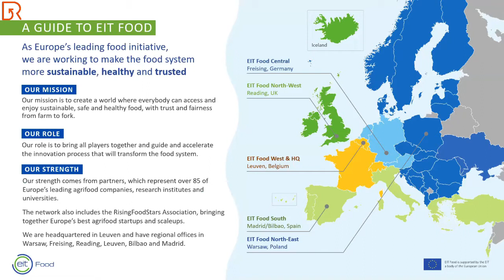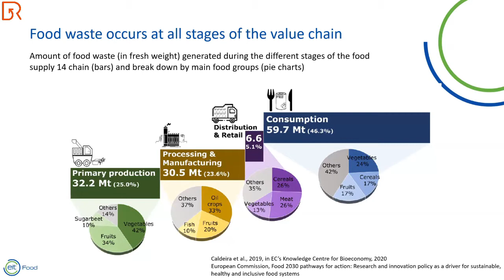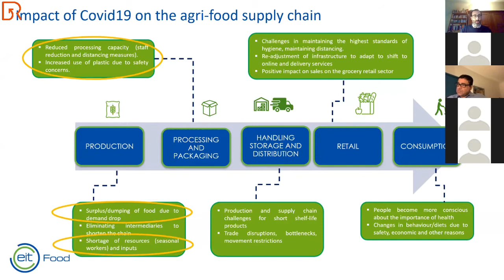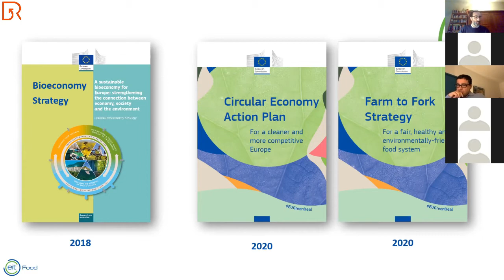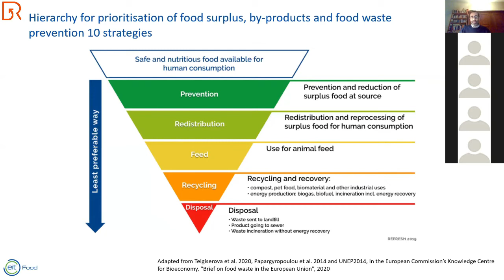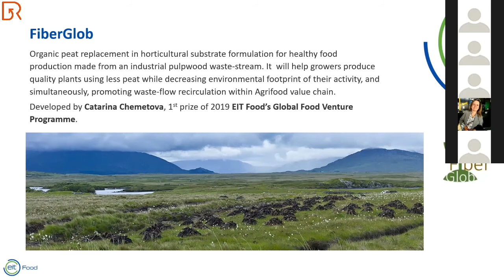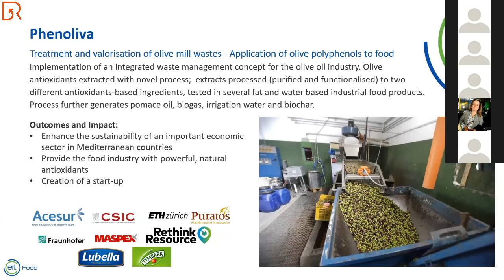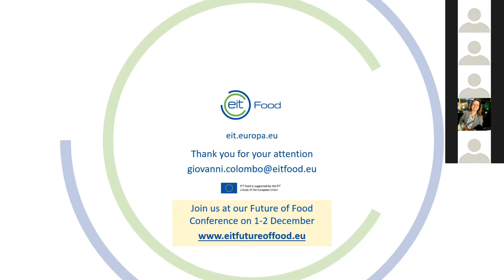Giovanni Colombo | EIT food - Towards a Circular Food System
In 2020, the EU has adopted a bold package of policy initiatives to tackle climate change, set its economy on a more sustainable track and increase its competitiveness, the Green Deal. The package includes, among others, a New Circular Economy Action Plan which identifies food as a key product value chain to promote the adoption of more circular models. The Green Deal also includes a Farm to Fork Strategy to build a more sustainable food system, proposing many far-reaching measures which will transform food production and consumption in Europe. Food is part of the broader bioeconomy, and as such the adoption of circular models requires the development of synergies also with other non-food sectors, such as energy and chemicals. The EU Bioeconomy Strategy and Action Plan adopted in December 2019 foresees a series of actions to build these synergies. Thanks to these policy initiatives, the EU is moving important steps towards the creation of a more circular food system. Their implementation will require the contribution and collaboration of public and private actors at EU and national level. EIT Food, one of the eight Knowledge and Innovation Communities created by the EU under the umbrella of the European Institute of Innovation and Technology, is building an ecosystem to generate innovative solutions to make the food system more circular and take these solutions to the market. “Circular Food Systems” is one of its six Focus Areas. The presentation will explain the key innovation challenges identified by EIT Food within this area and will provide examples of projects and solutions currently under development. These include, for instance, the valorisation of side streams and food waste; the creation of innovative smart and/or sustainable packaging concepts; the design of innovative regenerative agriculture practices to prevent the loss of fertile soil and biodiversity. Innovative solutions need to demonstrate impact, but the also need investors and consumers to support their market uptake.